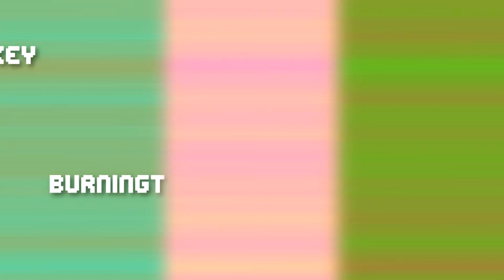Cynical Season Six - 05: Kan't Think of K-Pun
Hello and welcome to Cynical Season 6! For this season we decided to do a secret teams of 3 vanilla! Secret teams is a spin-off of random teams, but instead you do not know the other teams, only your own. Nether was on with Tier 2 off (with strength being off altogether), horses were off, as was absorption.
This season was organized by TheBestGinger9 and Timonscholte, special thanks to Burning, Frost and Kurt for the intro.